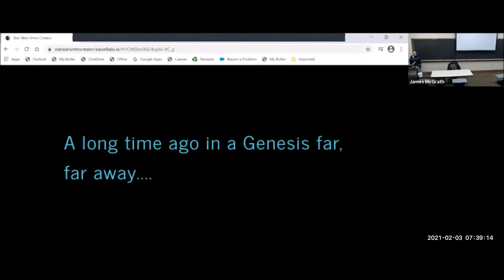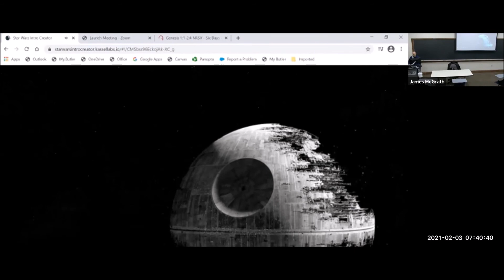Genesis Star Wars intro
The Zoom recording of a video I showed my class on the day we began studying Genesis 1 together.